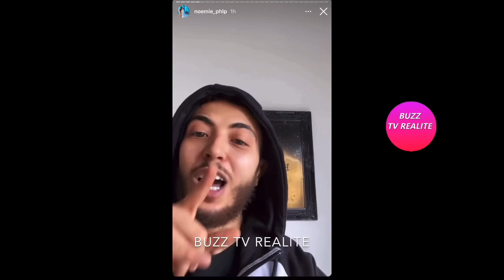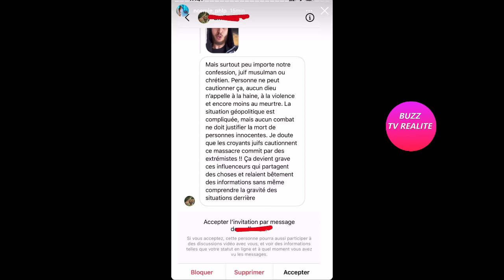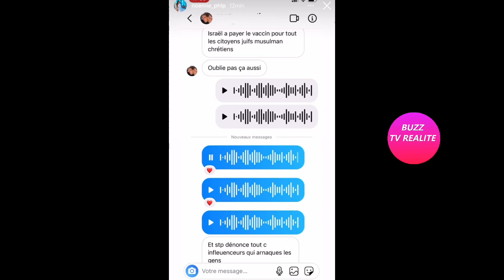NABILA SE FAIT DESCENDRE SUR LES RÉSEAUX ET NABIL!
Nabilla se fait descendre par NAbil et les internautes après avoir posté un message sur insta